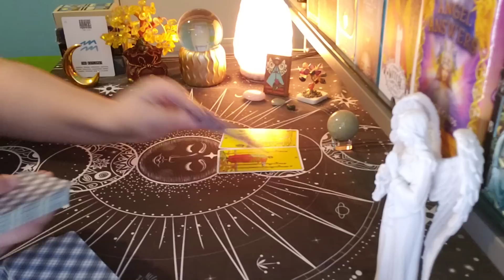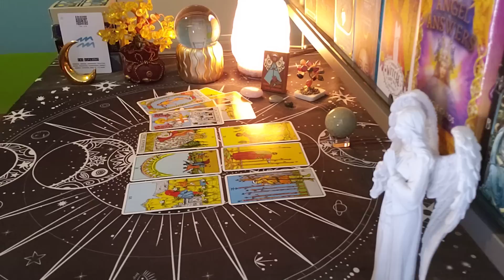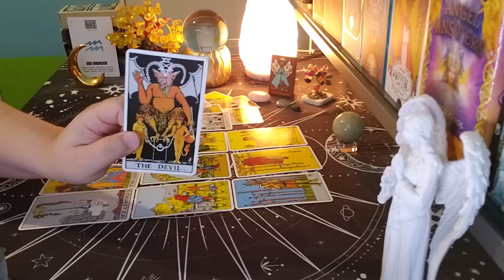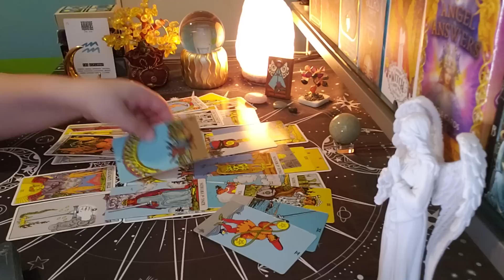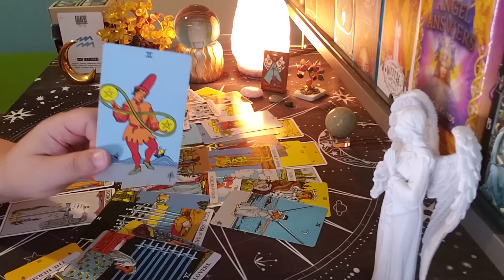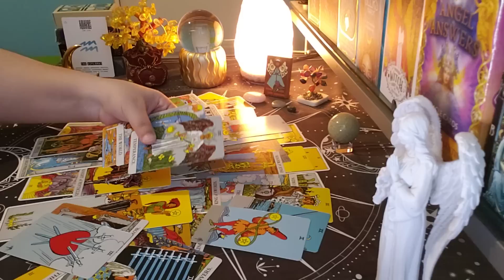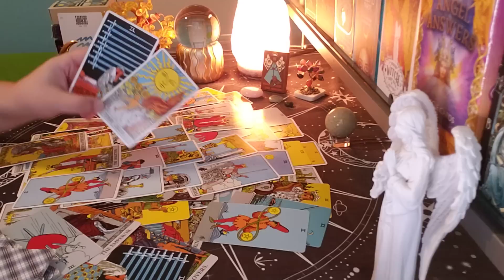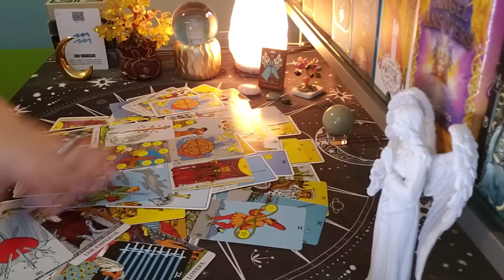AQUARIUS ♒ They'll Be Back But Remember This...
aquarius tarot